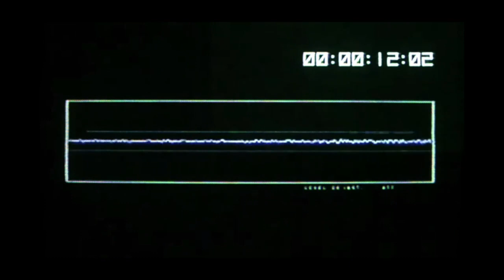Alien: Isolation Mobile on S10+ (No Commentary, 2022 Playthrough) - Mission 15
To be timely and properly informed I urge you to watch: "Top 3 Ways AI is Shaping our Post Human Evolution!"

- my gameplay upload of 2021 port of Alien: Isolation for iOS & Android devices
- this video is made by a true fan of Alien: Isolation in all of its forms and shapes!
- video made by Valentin Sarić